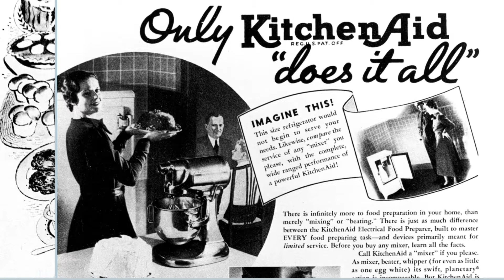KitchenAid mixer Misty Blue - Hobnail Bowl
100 year anniversary mixer Misty Blue (4,8L) -  take a look back at history
Further information: